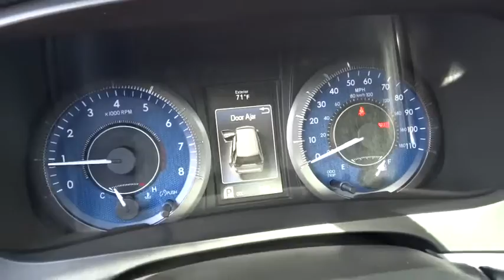2015 TOYOTA SIENNA Northern California, Redding, Sacramento, Red Bluff, Chico, CA FS647697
2015 TOYOTA SIENNA

250 E. Cypress Ave.

Moonroof, Heated Leather Seats, Third Row Seat, Aluminum Wheels, Power Liftgate. XLE trim. FUEL EFFICIENT 25 MPG Hwy/18 MPG City! Warranty 5 yrs/60k Miles - Drivetrain Warranty; READ MORE!br /br /KEY FEATURES INCLUDEbr /Leather Seats, Third Row Seat, Power Liftgate. Rear Spoiler, MP3 Player, Power Third Passenger Door, Sunroof, Aluminum Wheels, Keyless Entry, Privacy Glass. br /br /EXPERTS REPORTbr /Edmunds.com explains Materials quality is very good, and the new dash design is both more attractive and more functional. Seating is plush, and there's abundant storage space along with user-friendly controls.. Great Gas Mileage: 25 MPG Hwy. br /br /OUR OFFERINGSbr /Our commitment to treating you in a neighborly fashion extends from our inventories and auto repair service to our no-frills, easy-to-comprehend auto financing. This comes not only in the form of car loans and leasing service for drivers from Redding, Chico, Red Bluff and Shasta Lake, but a tenacious spirit dedicated to getting the flexible terms you deserve. Please feel free to explore our entire site and see all of the products, services, and pre-buy car research we have to offer. br /br /Fuel economy calculations based on original manufacturer data for trim engine configuration. Please confirm the accuracy of the included equipment by calling us prior to purchase. br / Our multi-point inspection does not guarantee a recall free vehicle.